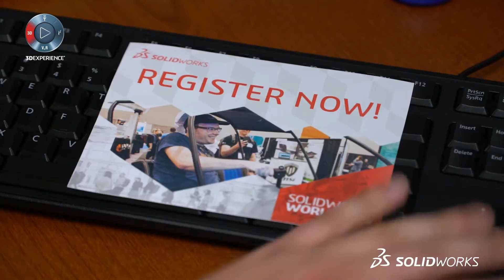SOLIDWORKS: It's No Secret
What is Seymour's secret to success at the office?
SOLIDWORKS World 2016!